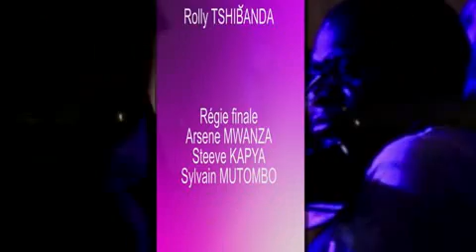Fr BALISTER KAZADI DANS FOND MUSICAL ''UKOLA''